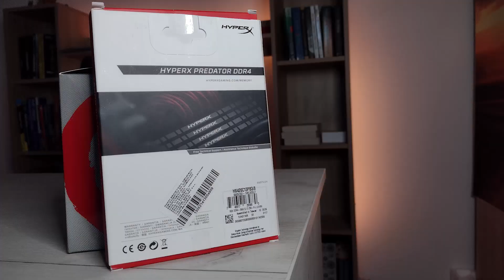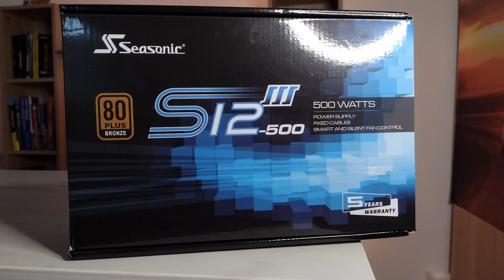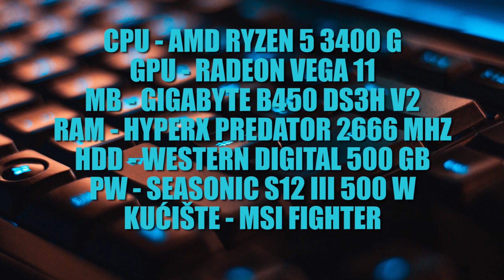SKLAPANJE RAČUNARA OD OKO 500 EVRA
U ovom videu sklapali smo budžet računar cenovnog ranga od oko 500 evra,
pričali smo o svakoj komponenti posebno i detaljno.
Takođe imaćete prilike  da čujete i neke naše savete prilikom kupovine komponenti i sastavljanja računara...